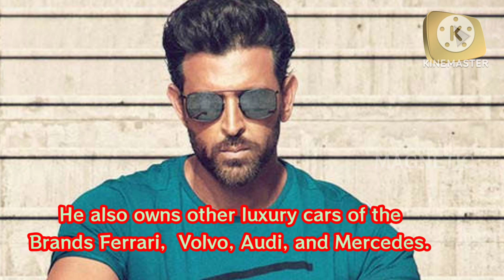Hrithik Roshan: Indian Actor🔥🔥(Net Worth, Age, Height, Bio)